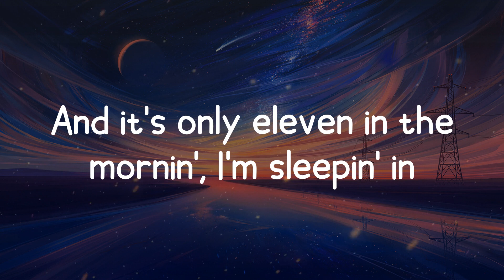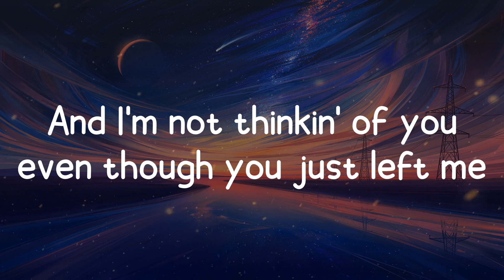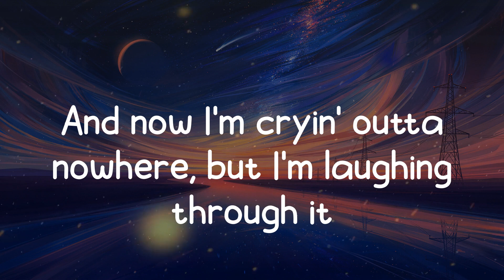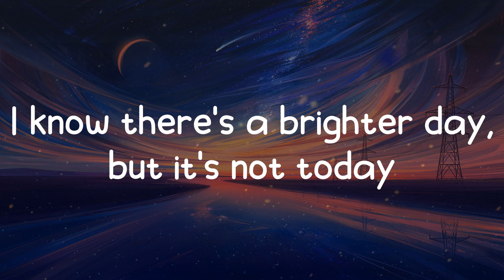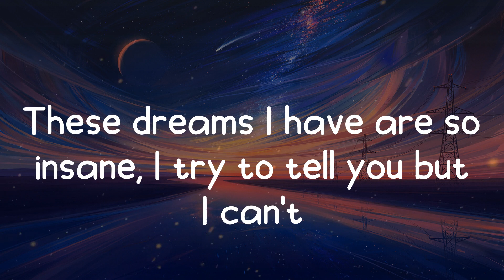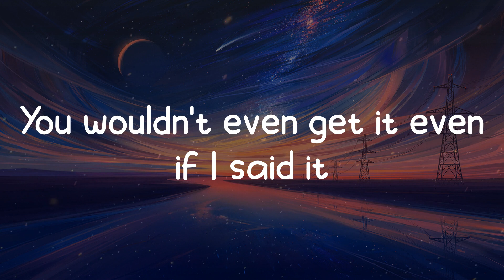Maude Latour - Headphones (Lyrics)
🎵 Headphones lyrics:
What's that voice? I hear it clearly now
Someone's talking to me, I recognize it completely
Who's that girl? I'm so inspired by her
And it's only eleven in the mornin', I'm sleepin' in
So I read the letter that I wrote to myself in my sleep and I know I'm okay
I know there's a brighter day, but it's not today
These dreams I have are so insane, I try to tell you but I can't
You wouldn't even get it even if I said it
I let the music lead the way, so I can show you who I am
I put my headphones on and I play my song
I'm lyin' on the steps to the library
And I'm not thinkin' of you even though you just left me
And now I'm cryin' outta nowhere, but I'm laughing through it
'Cause I wanna hear God every time She tries to talk to me
There's silence after sentences and there's space between the tree branches
I love to love you darlin'